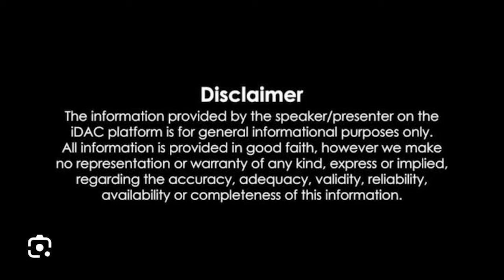Chandrababu Naidu Speech at Gudupalli | Chandrababu Kuppam Tour | Gudupalli TDP | Repati Kosam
కుప్పం.. నా సొంత గ్రామం, కుటుంబం లాంటిది. అందులోనూ గుడుపల్లి గుండెకాయలాంటిది. ఎప్పుడు ఎన్నికలు వచ్చినా గుడుపల్లి ప్రజలు 95 శాతం ఓట్లు టీడీపీకే వేస్తారు. అందుకే ఏ మాత్రం అనుమానం లేకుండా చెప్తున్నా... వచ్చే ఎన్నికల్లో లక్ష మెజార్టీతో గెలువబోతున్నాం.